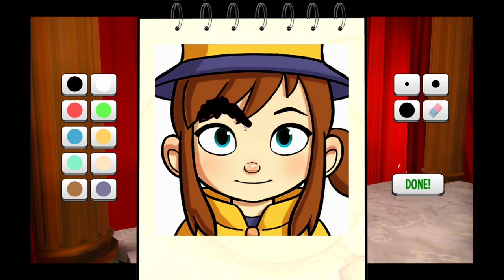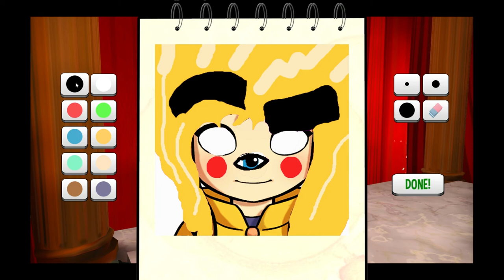A Hat In Time: Cool Kid Sunglasses -03- (Twitch Stream)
The secret to fame is cool sunglasses... and thousands of dollars in crippling debt...